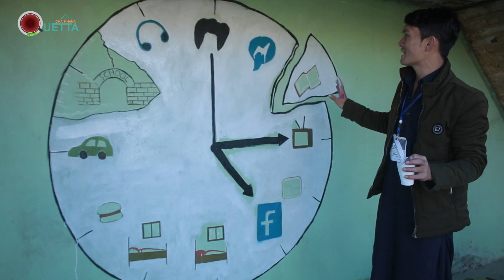Vlog # 16 - Design Fest at Hazara Town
Design Fest was a 4-Day workshop organized by The Future Begins Here Team. The objective of the event was to give participants basic idea of design elements and principles. It was held at Zam Zam Park Hazara Town.